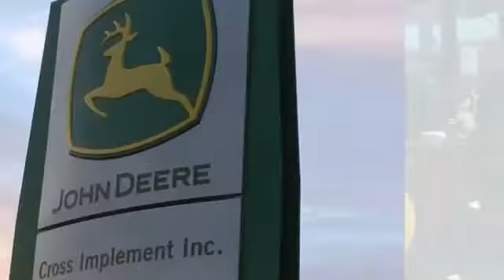2020 John Deere 2680H Used 49466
2020 John Deere 2680H  - $126900

Cross Implement
703 S Minier Ave

20 2680H 40'  Dealer Display| Notched Blades Spring Basket| Dealer Display Unit New Never Retailed| Qualifies for New Programs & Factory Warranty| Advertised Price Reflects All Applicable Cash Incentives| Original Factory Warranty| John Deere Low Rate Financing | Cross Implement Your Local John Deere Dealer Serving You From Central Illinois Contact: Brad 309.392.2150___________________________*Qualifies for Low Rate Financing Plus Applicable Participation Fees & Taxes.  Subject to Credit Approval with Qualified Down Payment. Not everyone will qualify for low rate option. Residency restrictions may apply. All pricing is figured with all applicable cash discounts applied. Additional charges may apply if transaction involves credit card, financing or trade. Purchase or Renew Only offers a fixed purchase option without surrender option. Customer may purchase, trade, or renew at end of lease.___________________________All Sold Equipment is FOB Minier unless otherwise noted. Manufacturer warranty applies as applicable. All Equipment Sold As/Is with no Dealer Warranty: Buyers are encouraged to inspect equipment prior to purchase to determine condition. Equipment is sold in current condition with all existing faults. Dealer makes no representation regarding the condition has no obligation to repair any damage, defect, wear or otherwise remedy any matter affecting the condition of the equipment. Repairs made with Genuine John Deere Parts are subject to Manufactures Warranty Policies & Approval. Buyers should request a copy of workorder for list of covered parts. Cross Implement Used Equipment Assurance 50% Labor Discount and 20% John Deere Parts Discount good exclusively at the Minier location for the current use season defined as a Spring Use Ending July 1 or Fall Use Ending Jan 1. Must have an active JD Multi-use account to qualify for discount. ___________________________Product features are based on published information at the time of publication. Product features are subject to change without notice. Approximate hours are listed as displayed on equipment at time of listing and are subject to change, verification is available upon request. Horsepower ratings are for comparison purposes only and are estimates.___________________________  Ag & Commercial use only. Some Restrictions Apply.  Unit is Subject to Availability. In the event 2 buyers submit signed purchase orders in close proximity, preference will be given based on the earliest received order with complete payment due within 24 hours.  Salespersonel are not authorized to hold any units. Call the dealership directly before traveling to verify availability. See Dealer for details.______________________